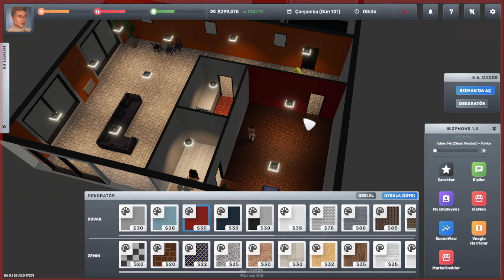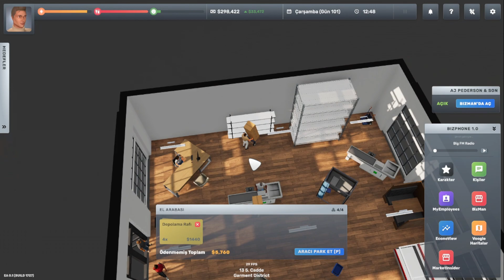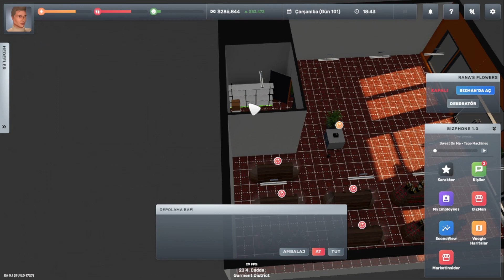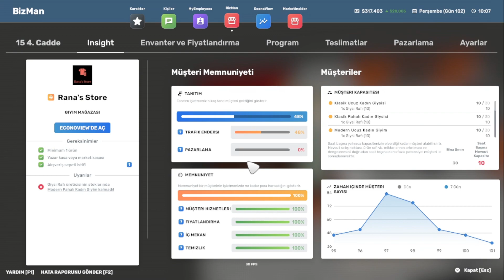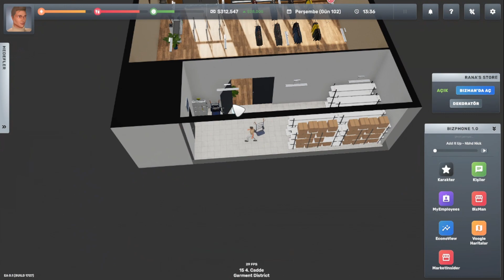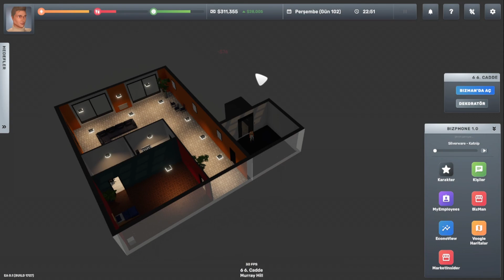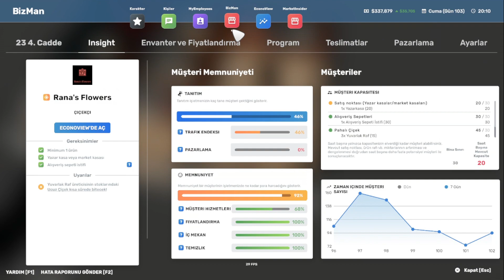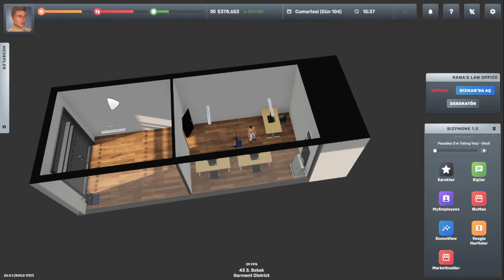ADALET MÜLKÜN TEMELİDİR / Big Ambitions Türkçe / 23.Bölüm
Big Ambitions, 0'dan başlayıp CEO olma yolunda ilerlediğimiz bir gelişim ve geliştirme business tycoon oyunudur. Haydi hep birlikte bu oyunda en tepeye çıkalım ve kendi imparatorluğumuzu kuralım...

İyi Seyirler :)

Excelsus kanalımda, Survival Oyunları, Building Oyunları, Şehir Kurma, Strateji Oyunları, Açık Dünya Oyunları ve En Güncel Oyunları bulabilirsiniz.
Excelsus Gaming Channel, Excelsuss, Excelsuss Gaming

Big Ambitions, Tycoon, Big Ambitions Simulator Games, Simulator Games, Big Ambitions Gameplay, Tycoon Games, Big Ambitions Tips, Business Games,